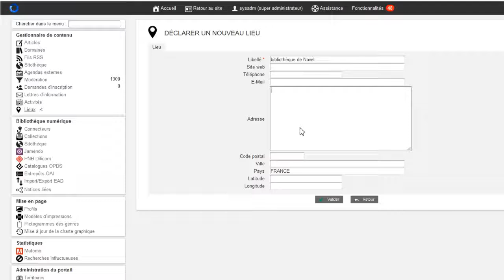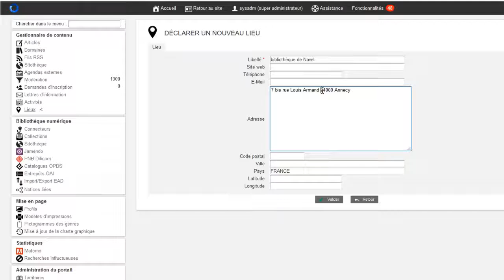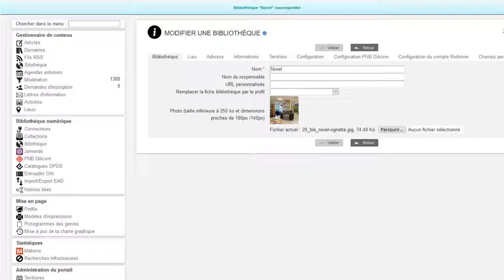Bokeh: Géolocaliser les bibliothèques sur une carte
Sur la carte des bibliothèques, il est possible de géolocaliser une bibliothèque en l'associant à un lieu.